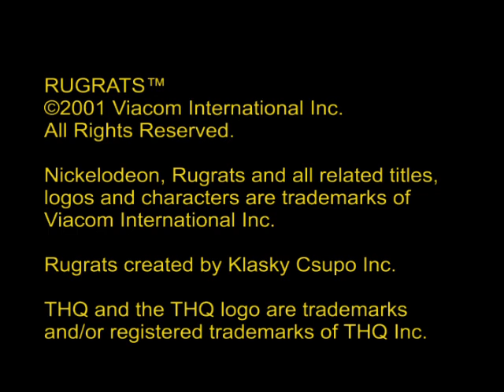Nickelodeon / Klasky Csupo / THQ / Art Co., Ltd.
Taken from Rugrats: Totally Angelica for PS1.